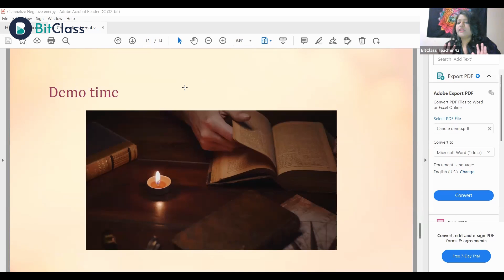How to do Candle Magick: Live Demo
Candles are a staple item in any magick tool kit. They’re used to amplify and release energy, and they can either be left (unlit) around your house to promote positive vibes or used (lit) in rituals and spells. Learn how to do candle magick with this live demo and promote positivity in your life!

Candle Magic | Spirituality & Healing | Candle Magic for Answers

🔥 About BitClass
BitClass is the world's largest LIVE learning platform. Enjoy FREE lessons on hundreds of topics ranging from a huge variety of creative to professional choices. Whether you want to expand your horizons or start a new business, we got you covered.

Why Choose BitClass?

💻 LIVE Interaction
📲 Instant support
💼 Learn from industry experts
💡 Tips & Tricks
&much more.